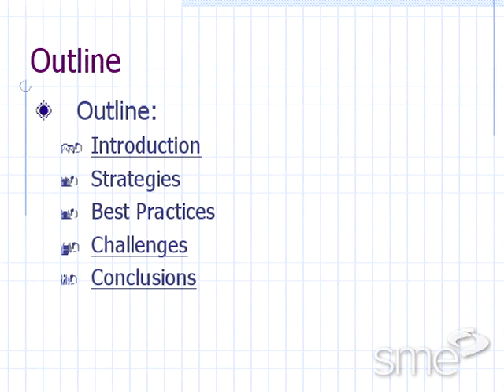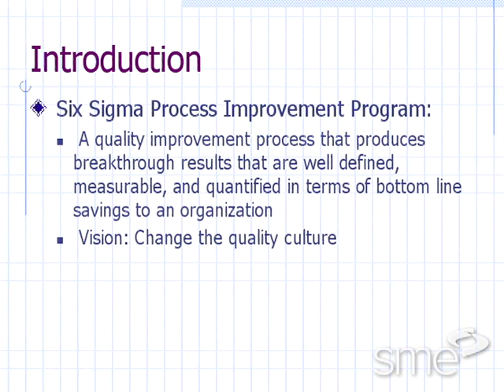Six Sigma Process Improvement: Program Development in a High Speed Process Environment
Scott Lee Wise, BPI Program Manager, UT Six Sigma Black Belt, CQA, CQE, Dell Computer. Mr. Wise completed the first ever Dell BPI Black Belt project and helped create, develop and implement Dell's BPI (Six Sigma) Program with results of over 70 million dollars in annualized savings to date. His professional certifications include ASQ CQA & CQE certification, Competent Toastmasters (CTM) certification, and serves as a Texas Quality Award Auditor. Mr. Wise speaks about Six Sigma improvement program deployment in a high-speed process environment.